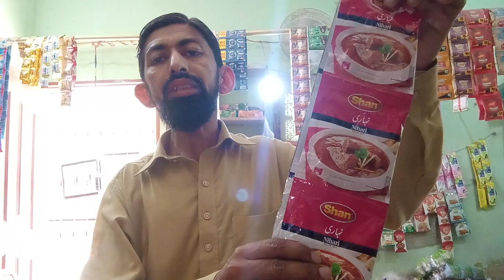Shop's Item's Setting & Their Price Update | TUESDAY | 9-APR-2024